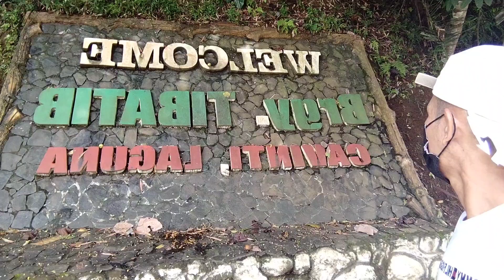Ang Ganda Dito | Buhay Driver